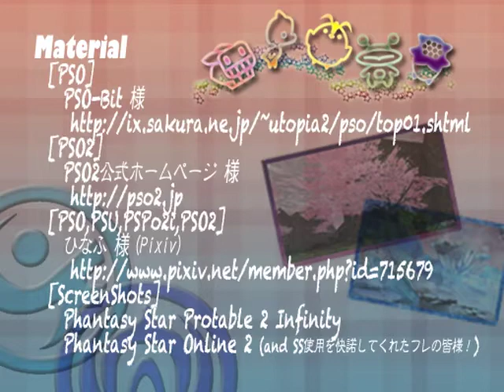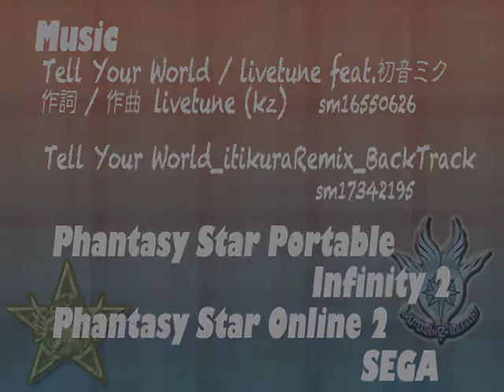【MMD】 FOnewearl Chibi - Tell Your World デフォルメ・フォニュエ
sm21780072 - 【MMD】デフォルメ・フォニュエetcでTellYourWorld【PSPo2】 【PSO2】
FOnewearl Chibi featuring Hatsune Mike,Emilia Percival, Turo Kuro, Rappy, Lilipa